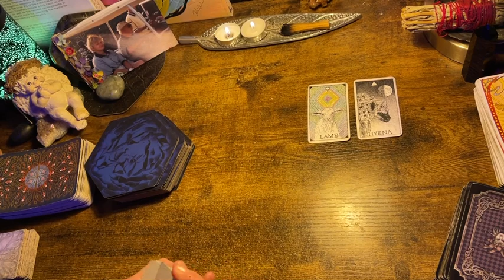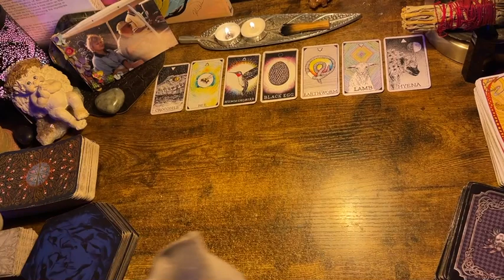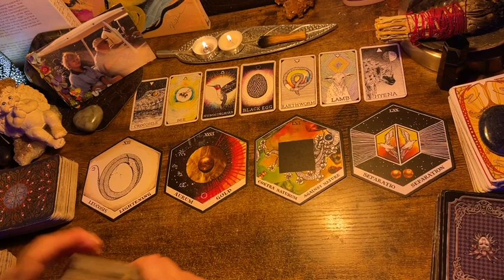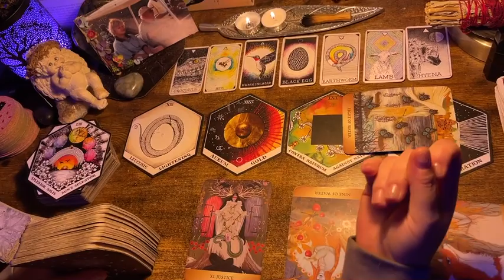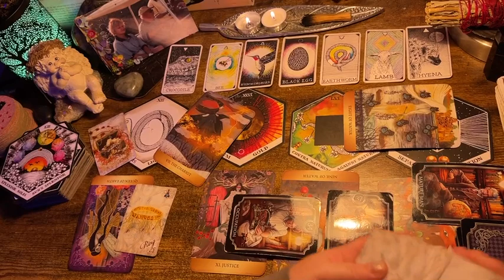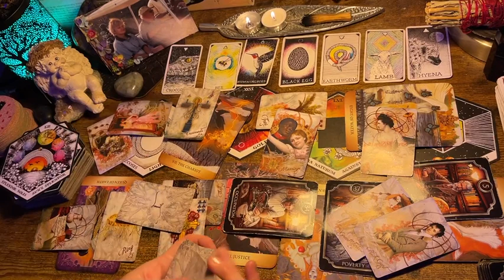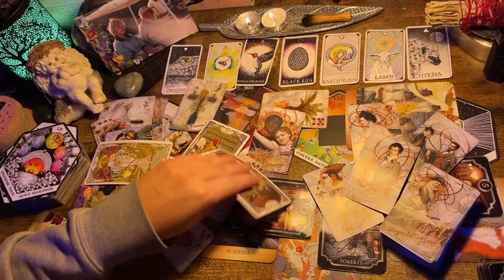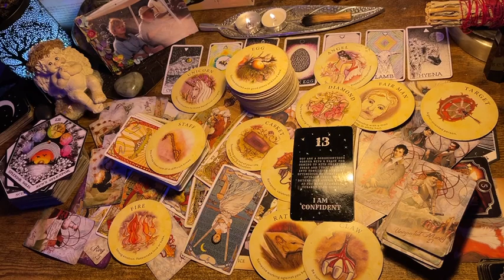“WHAT DO YOU CHOOSE FOR YOUR ABUNDANCE?!?” COLLECTIVE TAROT AND ORACLE READING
Fortuna Tarot Deck